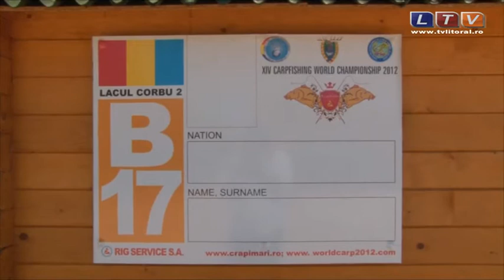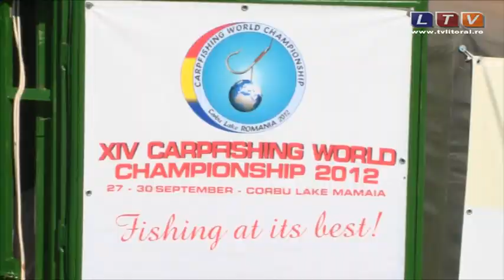Începe campionatul Mondial de Pescuit la Crap - Litoral TV